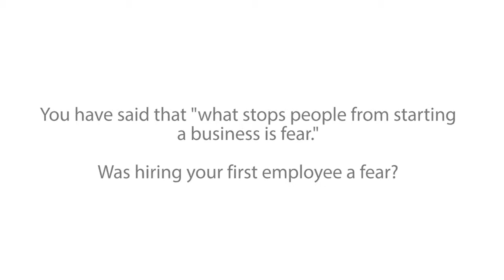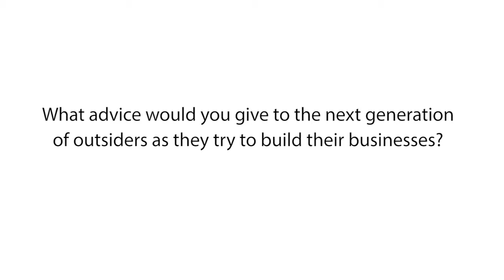Wilfred Emmanuel Jones on building a management team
Wilfred Emmanuel-Jones, founder of The Black Farmer, on building a management team